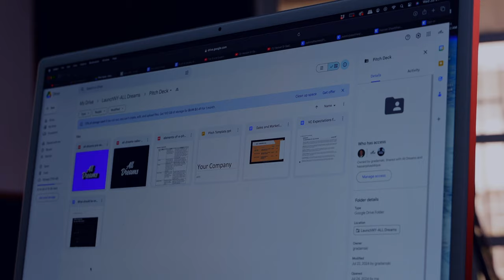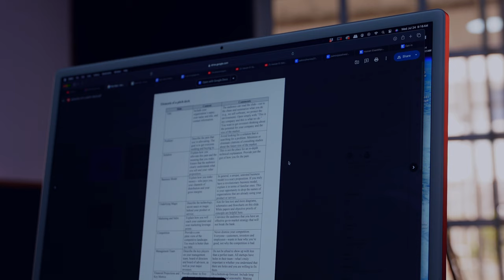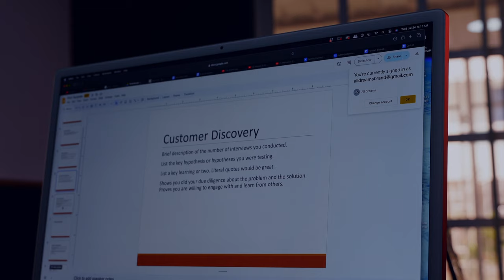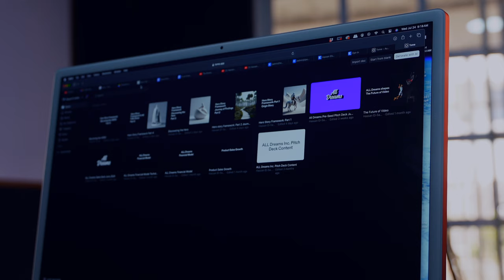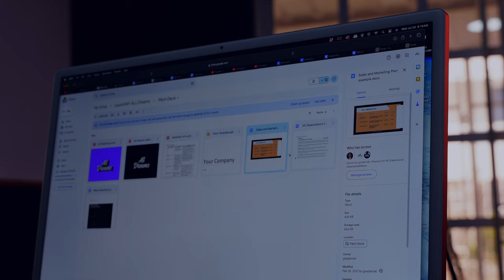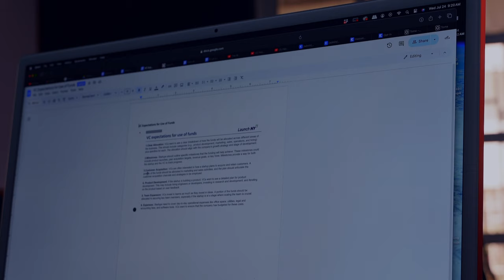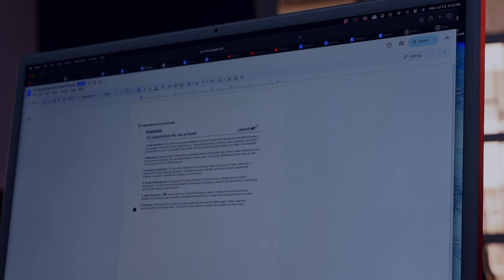daily life of 44 y/o startup founder, pitch deck advice, how I do deep work, president Kamala? 7-24